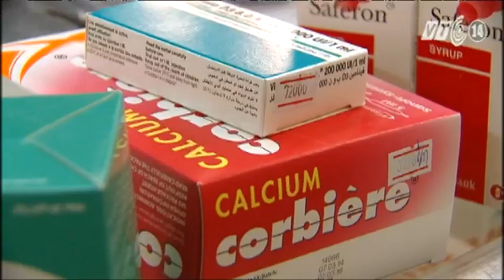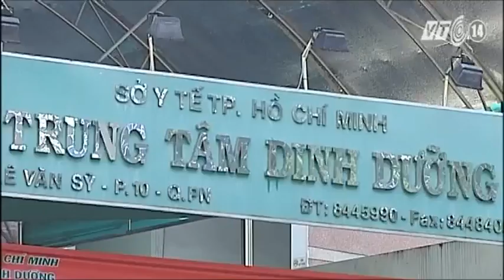VTC14_Ngon và lành: Vì sao phải tô màu bát bột?_11.6.2014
(Truyền hình VTC14) - Ngon và lành: Vì sao phải tô màu bát bột?_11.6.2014:
Vi chất là những thành phần dinh dưỡng quan trọng, góp phần quyết định sự phát triển tầm vóc và thể lực của con người. Trong thành phần dinh dưỡng hàng ngày của trẻ, cần bổ sung đầy đủ chất dinh dưỡng, ăn đa dạng và cân đối các loại thực phẩm để hạn chế thiếu hụt vi chất.